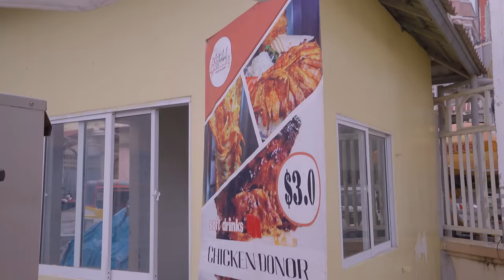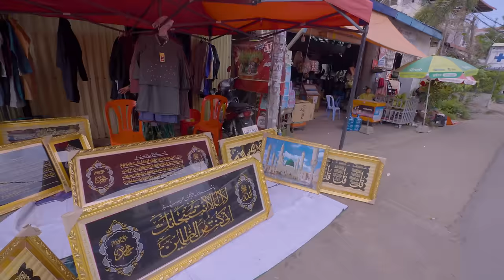LIFE OF MUSLIMS IN CAMBODIA *HALAL CAMBODIAN FOOD* PHNOM PENH | IMMY & TANI SOUTH EAST ASIA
a full-time travel family. Today we are in the capital of cambodia called Phnom Phen. When we visited Thailand a little time ago, we made a vlog on life of muslims in Thailand and by popular demand, we will make another vlog but today in CAMBODIA!

Islam is the religion of a majority of the Cham and Malay minorities in Cambodia. According to Po Dharma, there were 150,000 to 200,000 Muslims in Cambodia as late as 1975. Persecution under the Khmer Rouge eroded their numbers, however, and by the late 1980s they probably had not regained their former strength. In 2009, the Pew Research Center estimated that 1.6% of the population, or 236,000 people were Muslims.

TIMESTAMP
00:38 Vlog highlights
01:28 Introduction
02:35 Friday prayers
03:22 Meeting sisters!
06:50 Exploring Halal foods around mosque
08:48 Tried Turkish doner
11:35 Going to Muslim neighborhood
13:41 Met the most hospitable people!!!
16:14 Getting Henna done
20:14 Invited to sit at locals home

THIS IS HOW MUSLIMS LIVE IN CAMBODIA! *HALAL CAMBODIAN FOOD PHNOM PENH | IMMY & TANI SOUTH EAST ASIA